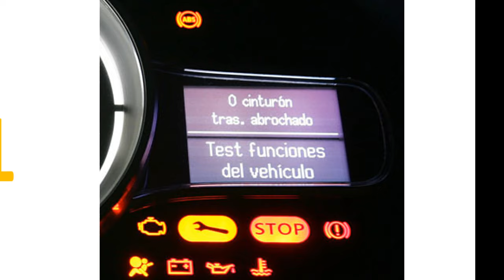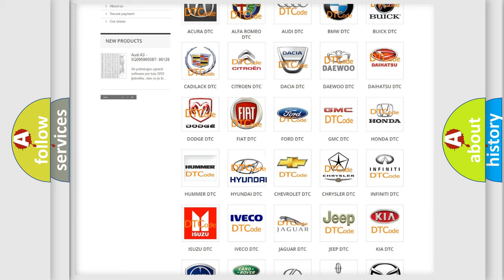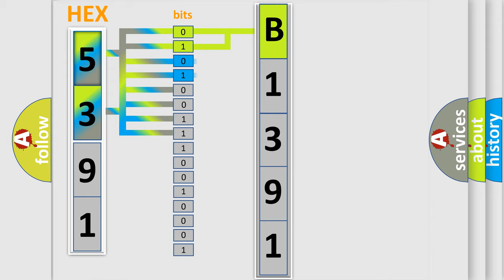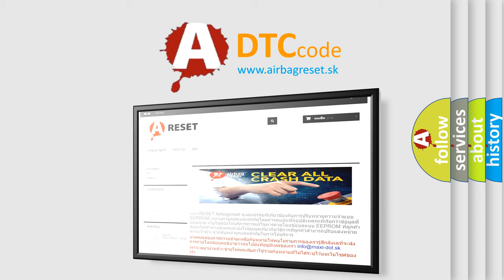DTC Hyundai B1391 Short Explanation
Contents:
0:21 Basic DTC analysis according to OBD2 protocol standard.
1:48 Insight into programming
2:58 A diagnostically understandable description of the Diagnostic Trouble Code
3:05 Basic error definition

Make:
Hyundai
Code:
B1391
Definition:
Passenger Seat Track Position Sensor Open or Short to Power
Cause:
Open or short to battery line circuit on wiring harness
Seat Track Position Sensor (STPS)
SRSCM